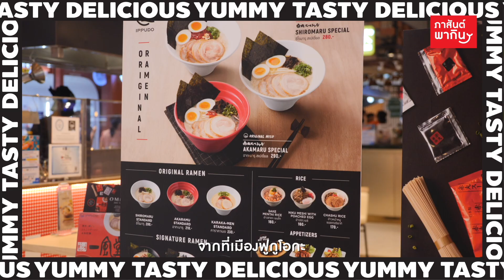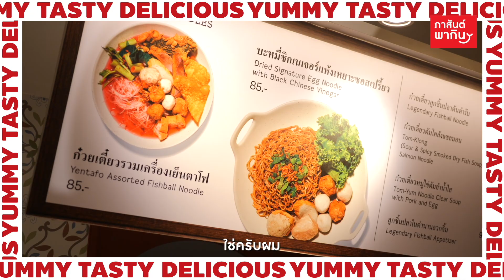ภาสันต์ พากิน EP.8 ท่าพระ ท่าใหม่ ไลฟ์สไตล์สนุก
ภาสันต์ พากิน รายการที่จะพาทุกคนมากิน กิน กิน และก็กิน แต่วันนี้ไม่ได้พามากิน แต่พามาส่อง 3 โซนที่สุดสายกิน @ เดอะมอลล์ไลฟ์สโตร์ ท่าพระ ท่าใหม่ ไลฟ์สไตล์สนุก

- ชั้น B WORLD CLASS GOURMET DESTINATION อร่อยชิล ฟีลกู๊ด ร้านฮิต-สตรีทฟู้ด โซนนักชิม นักกิน ฟินของอร่อย ร้านเด่นต้องโดน จานเด็ดต้องลอง
- ชั้น B GOURMET EATS FOOD COURT ร้านอาหารอร่อยแนวสตรีทฟู้ด การันตีเรื่องรสชาติ คุณภาพและความอร่อย ในราคาที่เข้าถึงได้สำหรับกลุ่มลูกค้าทุกวัยจากทั่วทั้งกรุงเทพ
- ชั้น 3 DINING PLAYGROUND : FAMILY & LIFE SOLUTIONS มิติความสุข ทุกโหมดชีวิต FIT-FIN-FUN! จัดเต็มความสุขทุกไลฟ์สไตล์ ร้านอาหารสุดฟิน